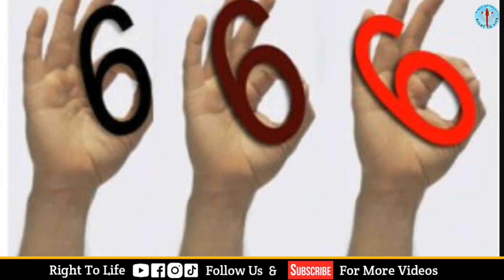Hand Sign Kyu Nahi Banne Chiye? | Illuminate | Bible Message | Right To Life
hand sign kyu nahi banne chiye
illuminati hand sign
flight attendant life
bible hand sign
flight attendant
illuminati symbol
flight attendants
flight attendent
bhature banane ki vidhi
bible and symbols
right way to put eye drop
bible study,cable
hindi stand up comedy
is evolution theory right
indian stand up comedy
indian stand up comedian
how to select right capacitor
flight
comedy night
rakhi gift
flight mode

Bible Message
Masihi Geet
Masihi Message
Masih News
Christian News

Servant Of God: - Nouman Naeem